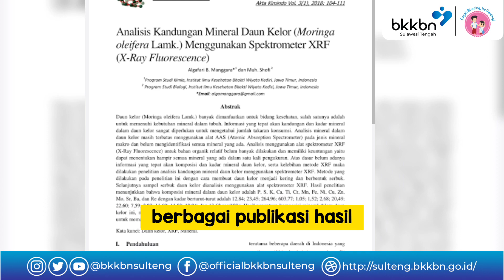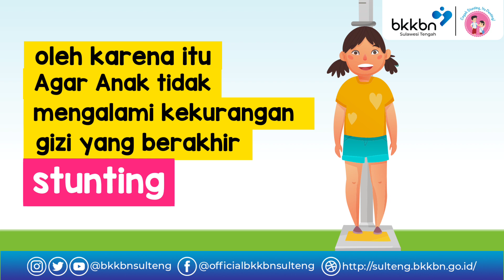Manfaat Daun Kelor Mencegah Stunting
Tahukah kamu Kelor dapat mencegah stunting.. Hmm kok bisa?? Wahh, bagi yang belum tahu simak deh penjelasannya dalam video berikut..

Rajin rajin konsumsi daun kelor ya.. 😊

Dan jangan lupa info ke ibuk bapak.. Sama tante, om, spupu, tetangga jugaaa